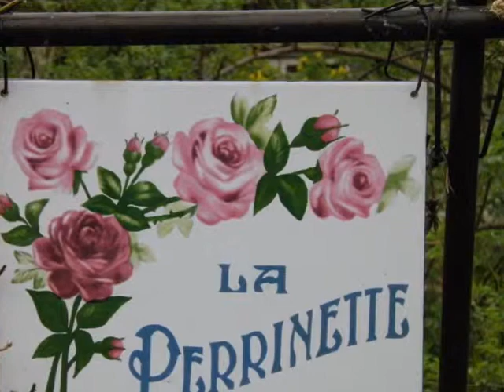Ｇａｒｄｅｎ Ｃａｆｅ Ｇｒｅｅｎ Ｒｏｓｅ.wmv